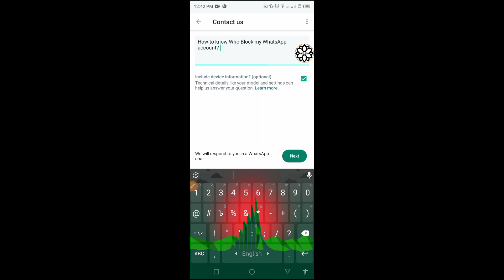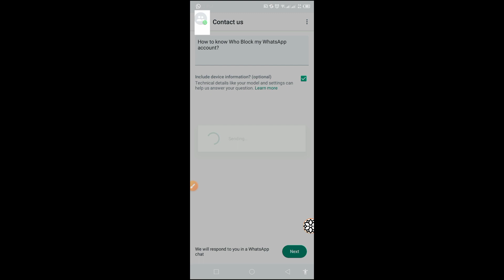How To Know Who Block My WhatsApp Account is it Possible?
How to know Who block my WhatsApp account?